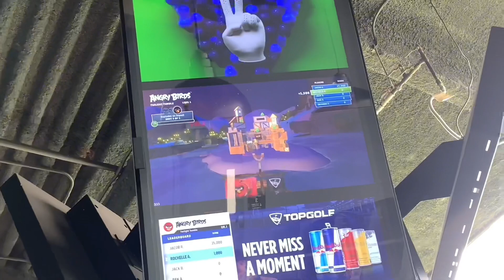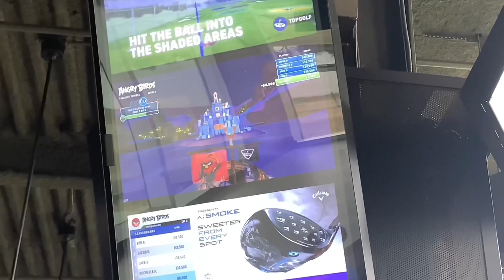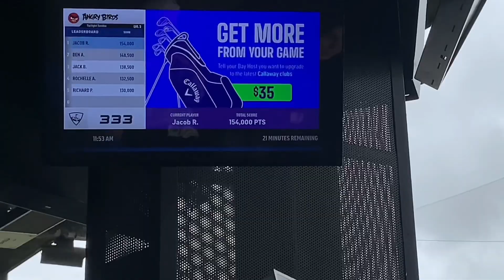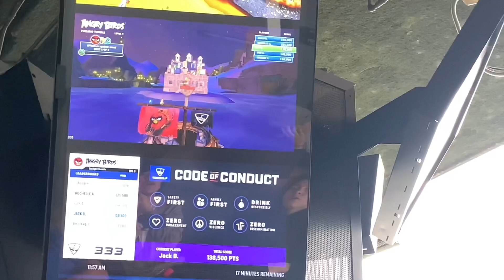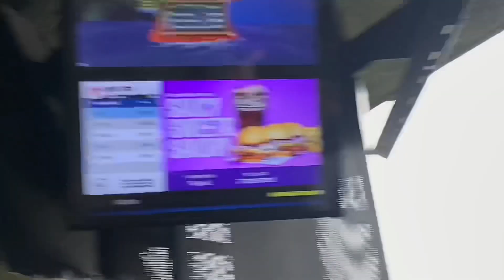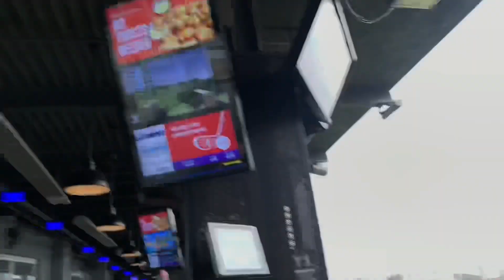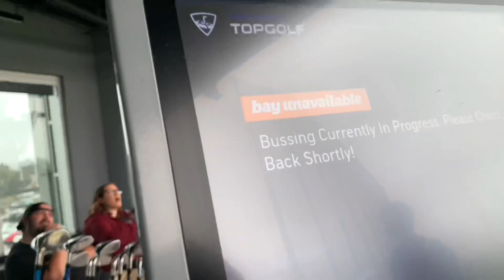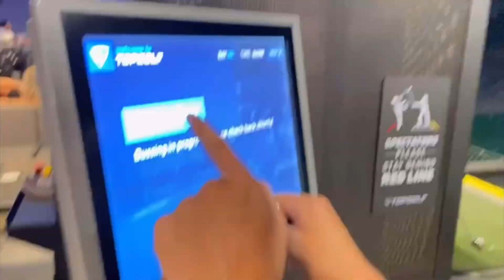Mic'd up at top golf.